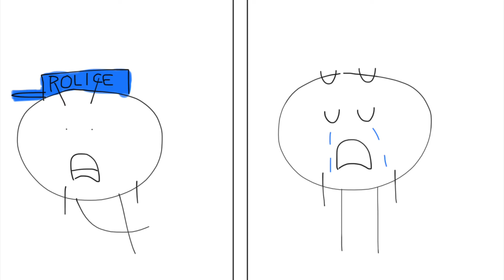Junior and David Gets their Teacher Arrested and Gets Grounded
Junior and David littering the soda bottle and gets the teacher arrested, and the teacher gets out of jail, and they got expelled, both of them got grounded and trouble.